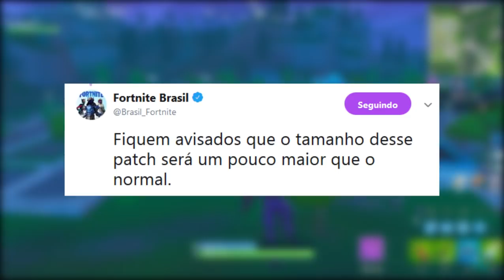FORTNITE - ADEUS AVIÕES, BOSQUE e NOVIDADES TEMPORADA 8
Fala galera, Vagabbss aqui com mais um vídeo, e dessa vez falando da Temporada 8 no Fortnite Battle Royale, novidades no Bosque, Vulcão, Bananas, Driftboard e também informações da Temporada 7. Espero que gostem :)